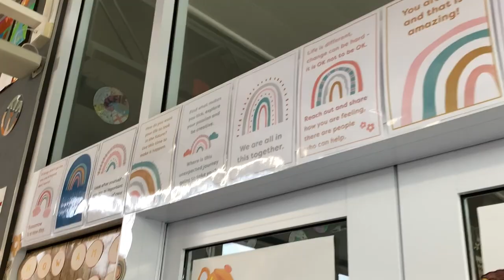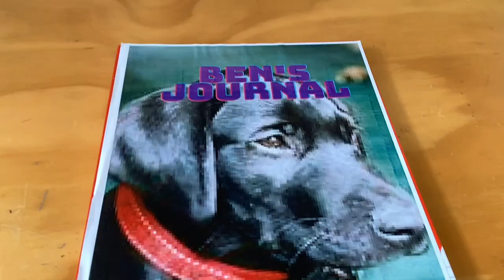Pause Breathe Smile in action - Howick Intermediate School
Finalist of the Pause Breathe Smile Hauora Classroom Competition 2023, Mansfield Tahi from Howick Intermediate school